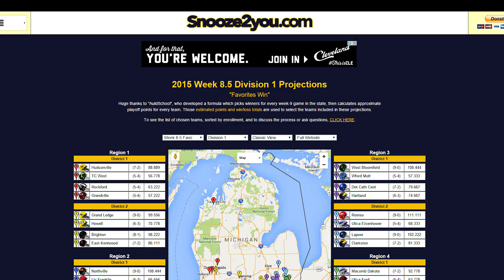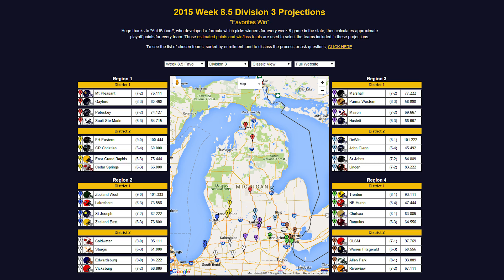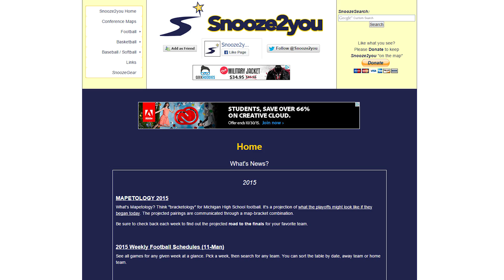In-Focus: Snooze2you.com and our 2015 Football Playoff Predictions